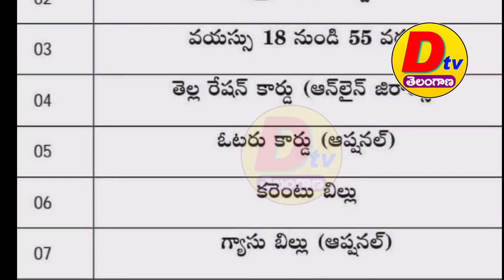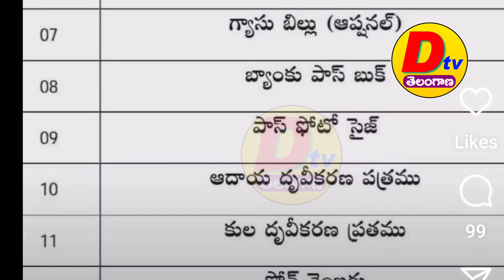⚠️శుక్రవారం రోజే "మహాలక్ష్మి పథకం" రిజిస్ట్రేషన్ ప్రారంభం | TS Mahalakshmi Scheme Registration 2024